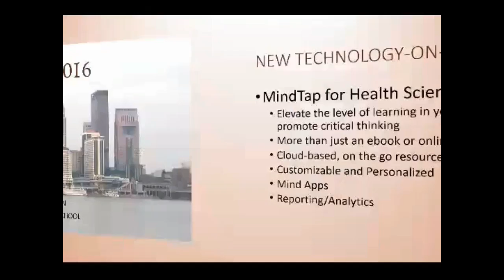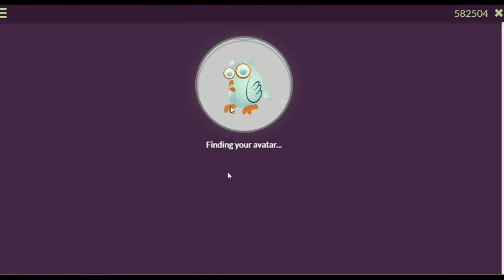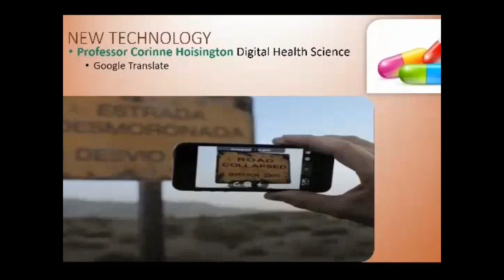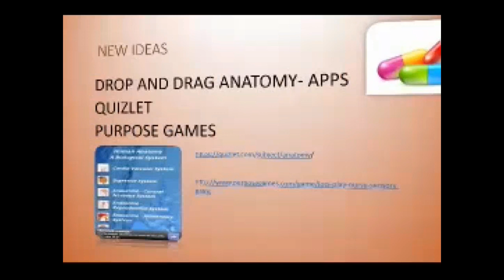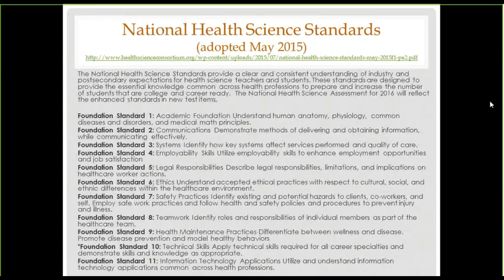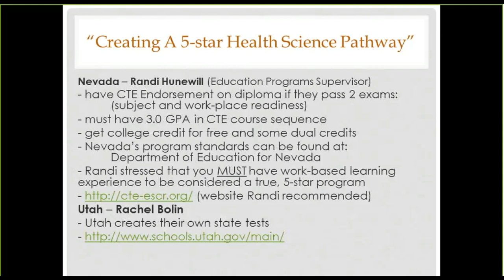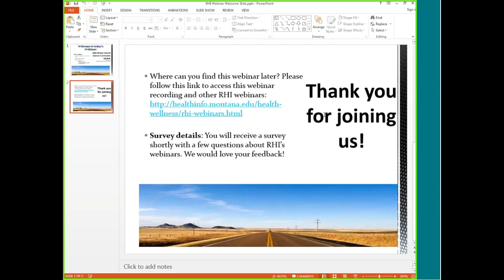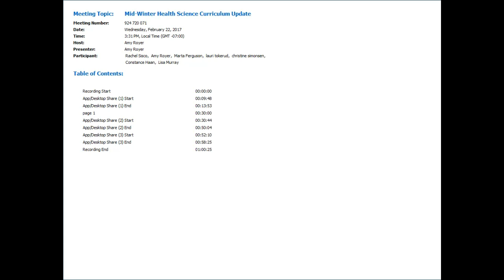Mid-Winter Health Science Curriculum Update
Presented by Marta Ferguson and Christine Simonsen